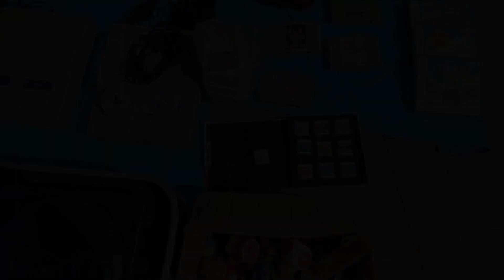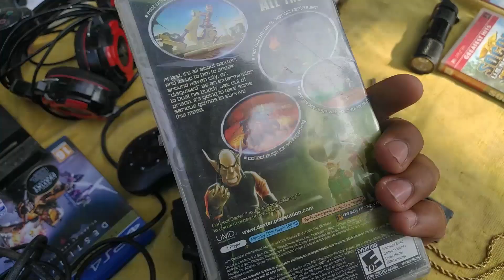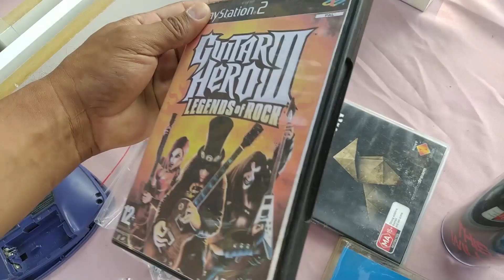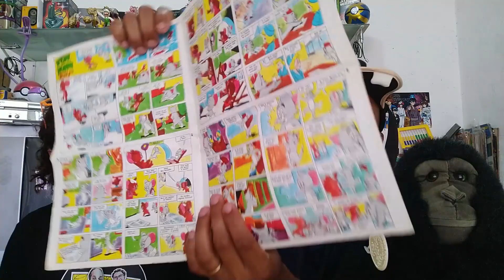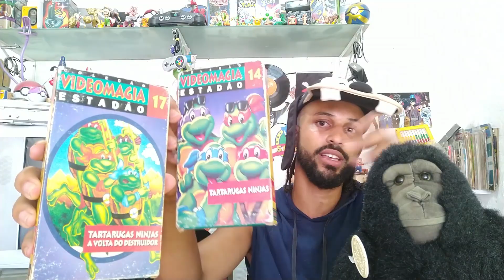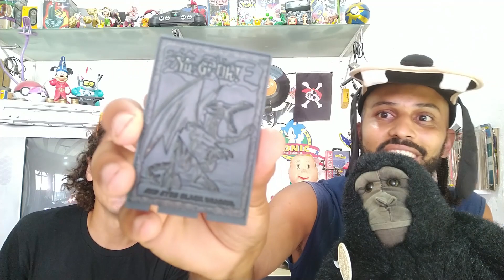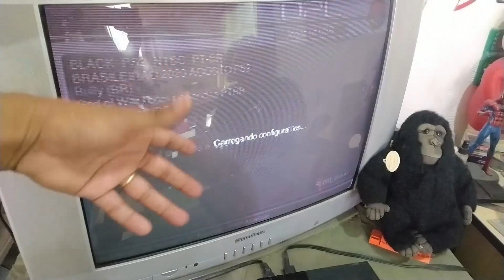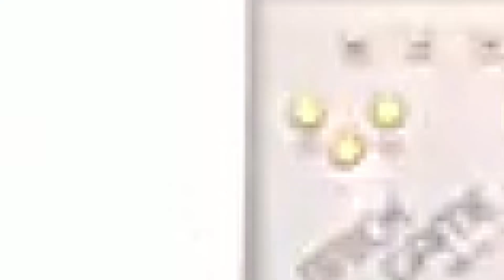Caçada GAMER Sensacional! FEIRA do ROLO Simplesmente IMPERDÍVEL!! | PS4 Lindão! 😍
♥️ DOAÇÕES NÃO SÃO OBRIGATÓRIAS,
MAS SEMPRE SÃO BEM-VINDAS ♥️